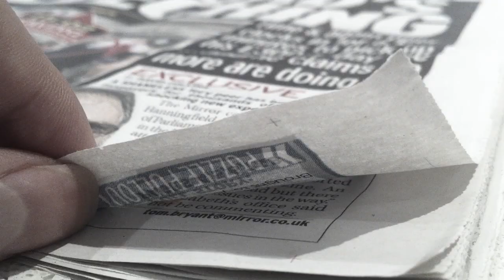DOMESTIC DANGER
Domestic Danger is a short film sequence that I have made. The plot is about a woman who has mental health issues which causes her to kill. I got the idea for my film sequence from the popular TV series Dexter, as in the opening titles there is also links to food and drink being referred to murder and blood. The different reference to blood and murder include the squashing of the strawberries, straining of the raspberry tea and the colour of the raspberry tea. I asked my sister to play the role of the murder victim in the shadow shot. I filmed from an iPhone so I had to find different methods of getting the camera straight. In order to make the film more interesting I used different camera angles and played with different lighting effects.